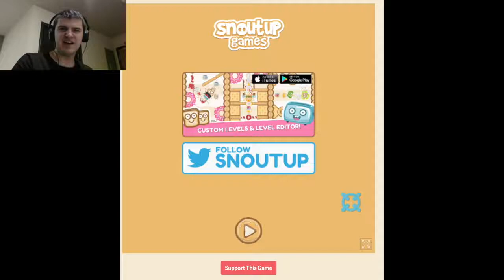FEED THE TOASTER | Toaster Swipe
Help feed the hungry toaster, but he only likes to eat bread, watch out for donuts and forks! There is also a mobile version where you swipe in the direction you want to go.

Wanna play with me?
Steam: Yeagerbr
Xbox Gamertag: Yeagerbr
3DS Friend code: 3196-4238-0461